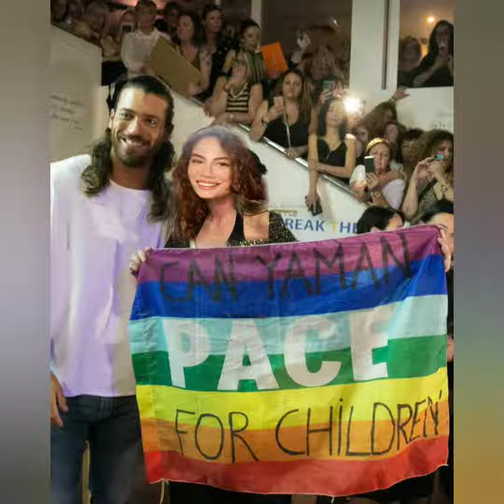Can Yaman Demet Özdemir I'm jealous